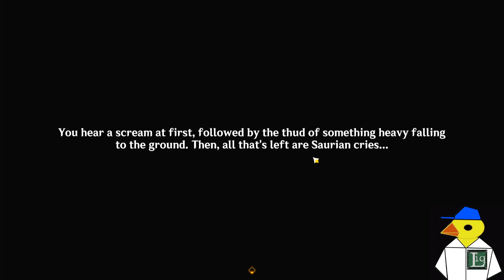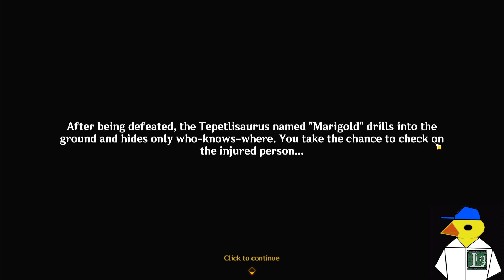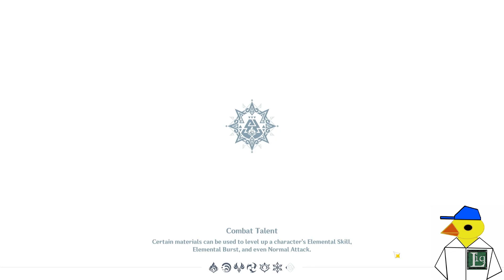| Genshin Impact | Natlan 5.0 Quests [A Saurian Lover's Ordinary Days + To Wish Upon a Star]